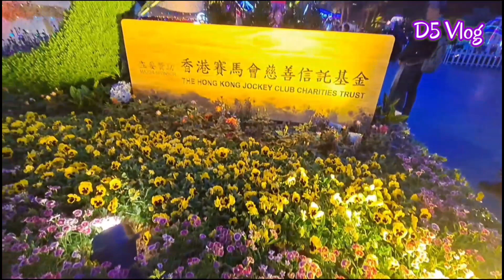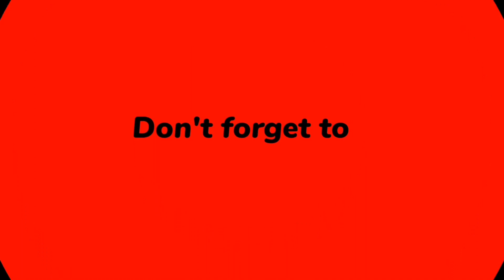HongKong Grand Opening flowers show 2024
assalamualaikum teman2  di vidio part 2 ini
kalian q anak melihat pameran bunga vis malam hari semoga terhibur ya terimakasih yang selalu support q ..terimakasih banyak ❤️ sehat sellau